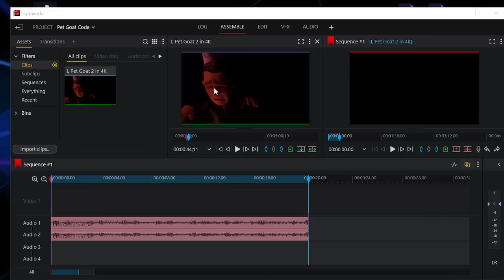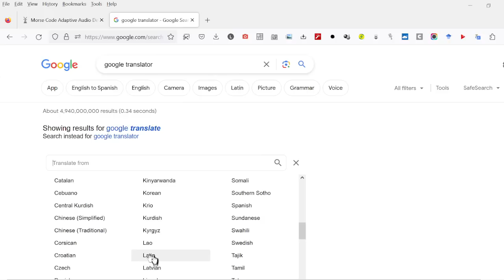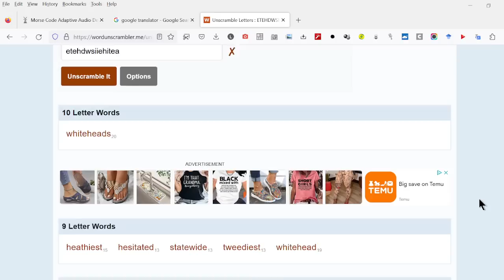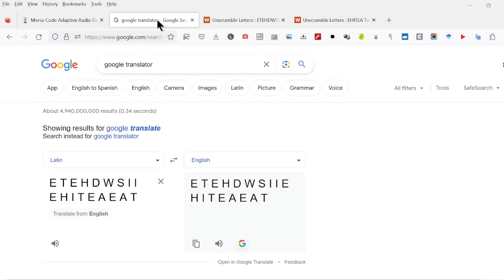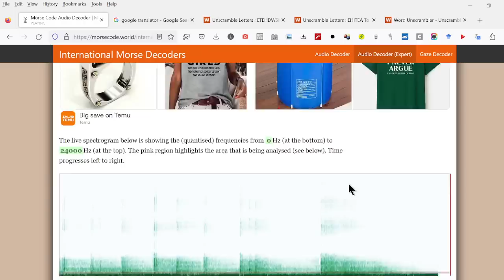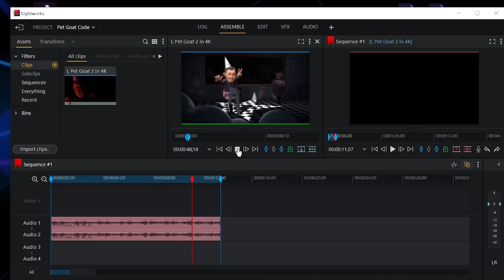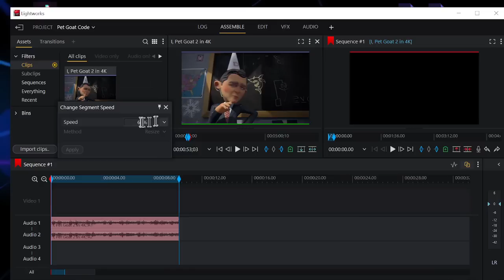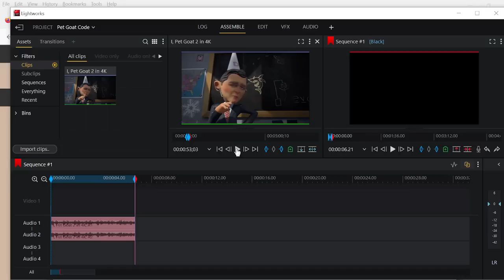I Pet Goat II Morse Code Tap Dancing Decode Project.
10 ways to support Daniel's work:
1.
5.  Google Pay ID:   r16wh9w
6.
8.  Amazon: Cost to you $0 if you just simply visit my Amazon store prior to buying anything you want on Amazon and you pay nothing extra yet I get a very small commission. PLUS: I continue to add great ideas for prepping and preparing for the days ahead.
9.  If you need a Grid Down solution for refrigerating/freezing food, this unique 1 of a kind refrigerator fits the bill.
10.  DIRECT MAIL:
Loris SC
29569